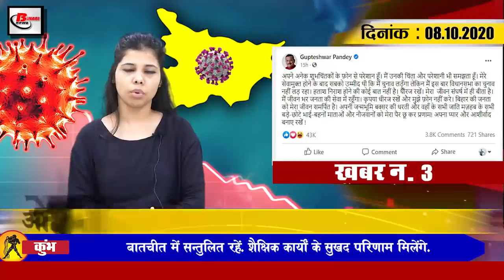Bihar Evening news 8 Oct News Bihar Elections,SSC,10th 12th bihar board exam date,Gupteshwar Pandey.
Bihar evening news of 08 october 2020.Info on Bihar Assembly elections, SSC, Gupteshwar Pandey, Kanhaiya Kumar,tejashvi Yadav,Nitish Kumar
1. Staff Selection Commission changed schedule of many examinations due to Bihar assembly elections
Staff Tea Commission has announced new dates for several recruitment examinations including Junior Engineer Steno Graffer C and D grade cgl for the year 2020-21. Under which a new revised schedule has been released. Let me tell you that keeping in mind the upcoming assembly elections, ssc has released the schedule. Looking at the upcoming Bihar assembly elections, ssc has released the schedule. The Staff Selection Commission has today released a new calendar for various examinations. The schedule of examinations can be done by visiting the official website of ssc ssc.nic.in. To be known, a notification has been issued on the official website of SSC. In which it has been written that the date of these examinations is being changed keeping the Bihar assembly elections in mind. As a result, now the exam for cgl exam 2019 tier-2 will be taken from November 15 to 18. Apart from this, the examination of Junior Engineer Exam Paper 1 2019 will now be taken on December 11. With this, the examination of Junior Engineer Exam Paper 2 will be held on March 21, 2021.
2. Date Sheet of Bihar Board 10th  12th Exam released
Bihar Board has released the date sheet for the 2021 examination of 10th and 12th matriculation. The Matricexam2021 will be held from 17 to 24 February, along with the Inter 2021 exam will be held from 2 February to 13 February. If the Board President Anandkishore agreed, the examination would be conducted in 2 shifts every day. The first shift will be taken from 9 am to 30:30 pm and the second shift will take place from 1:45 am to 5 pm. Inter-practical will be organized from January 9 to 18, all schools and colleges will have practical examinations. Along with this, the practical examination of elective subject of metric will be taken from 20 to 22 January 2021. The subject pattern of the Inter Exam was changed / Examination will be conducted only on the changed pattern. However, if for some reason the student fails in one of the three main subjects, then the student can change the additional subject to the relevant main subject. In addition, during the board examination, all students will be given 15 minutes to study. Along with this, all the metric students will have to submit internal assessment of the metric by 25 January.
3. Gupteshwarpandey upset with the phone of his well-wishers
4. Rama Singh's wife gets RJD entry
5. All the holidays of police and soldiers postponed
6. Tejashwiyadav and Kanhaiyakumar will now oppose Chief Minister Nitishkumar together
7. Today we will talk about SKMajumdarirthday Special
SK Majumdar aka Sudhindra Kumar Majumdar was the Air Commandant of the Indian Air Force. Sudhindra Kumar Majumdar, working as the Air Commandant of the Indian Air Force, was born on this day in 1927 in Patna, Bihar's capital. Air Commodore Majumdar started his flying career with the Royal Indian Air Force. In 1945 he was inducted into the RIAF. He received his 'Flying Wing' in 1948 and was commissioned as a Pilot Officer and Flying Officer on 14 May. He removed the word "Royal" in the Indian Air Force before the selection of a helicopter in 1953.
8. Electioncommission released new guide line
9. Former dgp Gupteshwar Pandey refused to contest
10. Prime Minister Modi can come to Bihar to win nda
11. Nitish Kumar wrote open letter to public
 12. Raid on the house of Raja leader and Biscoman director

13. Shekhar Suman expressed resentment over bail granted to Riya Chakraborty
14. Sunriser Hyderabad and Kings 11 Punjab team will face each other in IPL match today
Today in the 13th edition of the IPL, the team of sunriser Hyderabad and Kings 11 Punjab are going to face each other. The condition of both teams is very poor in the tournament. Kings 11 Punjab reached the last position in the points table with just one win. At the same time, Hyderabad's team is in sixth place with two wins. Both the teams had to face defeat in the last match. In such a situation, it will be very important for both to return to the winning track. For your information, let us tell you that Kings 11 Punjab has lost four out of five matches so far. At the same time, the Hyderabad team has lost three matches so far, rather it has won in 2.

15. The number of corona sovereigns in the country crossed 68 million